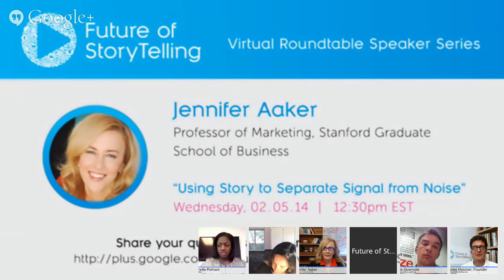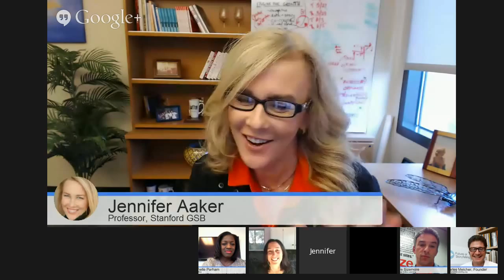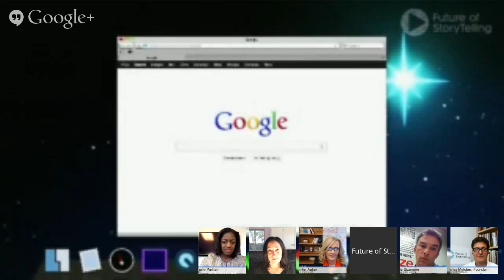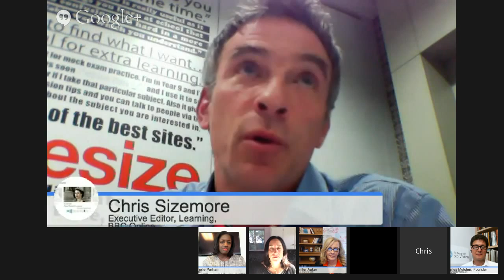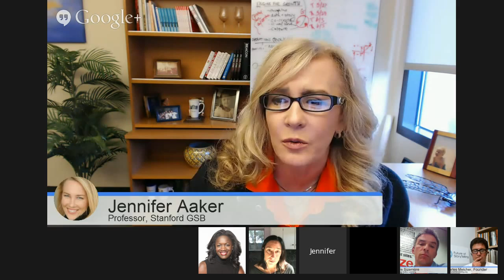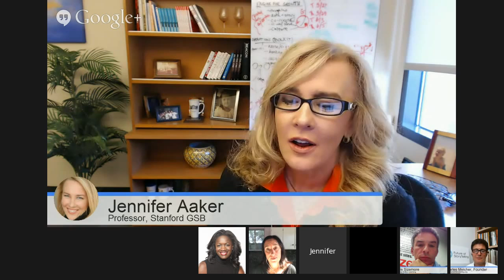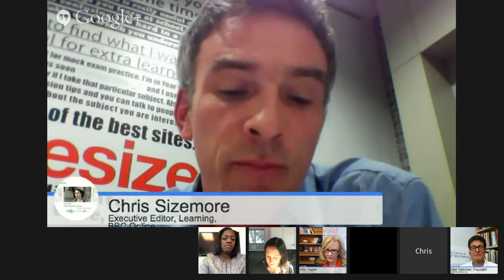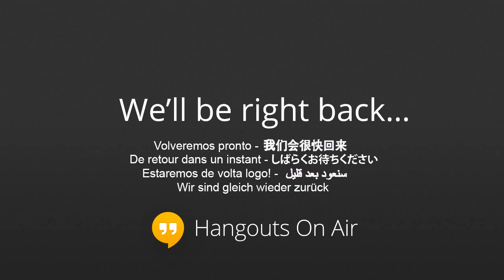Virtual Roundtable: Jennifer Aaker, Marketing Professor, Stanford Graduate School of Business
Our speaker Hangout series picks back up this Wednesday, February 5, as we chat with Jennifer Aaker, the General Atlantic Professor of Marketing at Stanford's Graduate School of Business.

Aaker's work as a social psychologist, marketer, and lecturer has focused on the persuasive power of storytelling, and her acclaimed book, "The Dragonfly Effect," explored the impact narrative can have on creativity, action, and happiness. At Stanford, Aaker's celebrated course "The Power of Stories to Fuel Innovation," teaches students that "harnessing the power of stories will enable you to be more persuasive, move people to action, and progress into your career."

During the hangout Aaker -- alongside other industry stalwarts -- will examine the ways in which a masterful storyteller can weave together data and narrative in order to appeal to an audiences's intellect and emotions. In the meantime, learn more about the symbiotic relationship between statistics, sentiment, and storytelling by watching Aaker's 2013 FoST film (upper left). And as always, please submit questions for her via Google+ and Twitter (@FoSTorg). We will do our best to include them in the conversation!

Virtual Roundtables feature a different FoST speaker every Wednesday at 12:30pm EST, as part of the ongoing weekly series. Check out the full line-up of speakers and topics on our